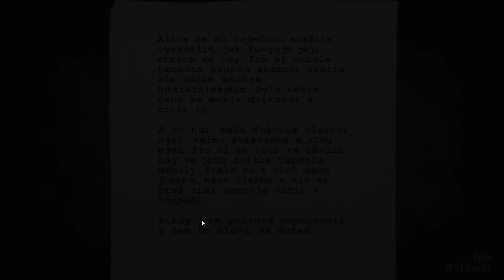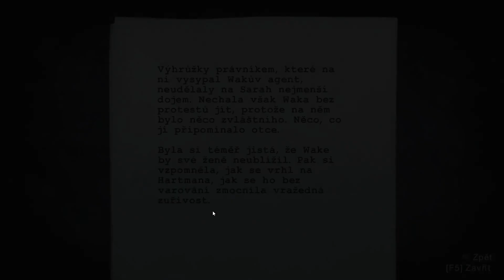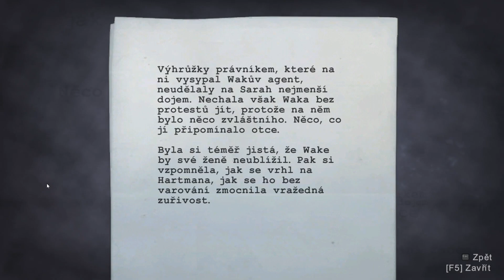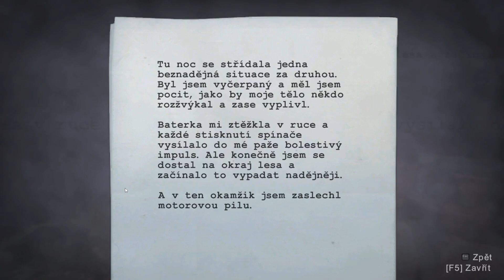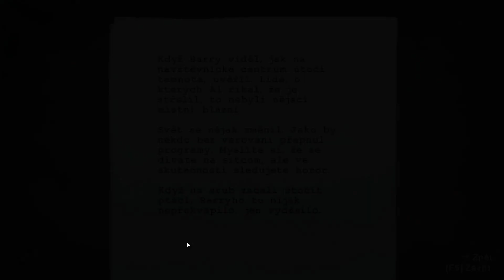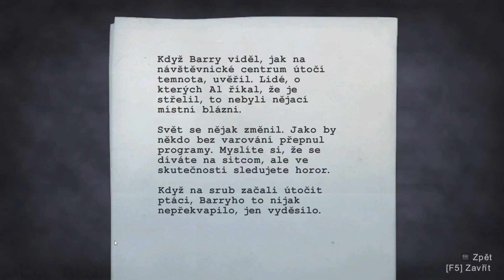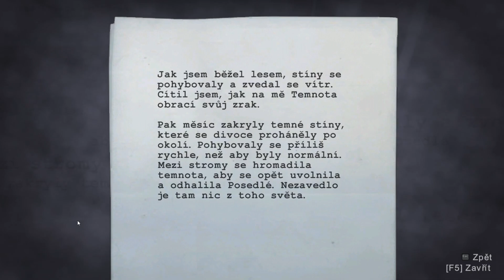Retro - Alan Wake CZ - Alan a motorová pila ! #5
Dneska v retru bude zlej bubák s pořádným nástrojem. Alan Wake bude pokračovat v dávkování akce a hororu a snad se zvládneme probít dopředu a poznat další zákoutí příběhu. Takže retro hororu zdar a samozřejmě pěkně s CZ titulky jak to máte rádi.